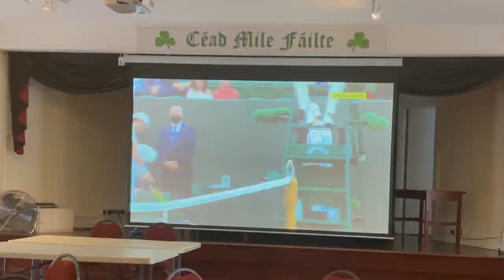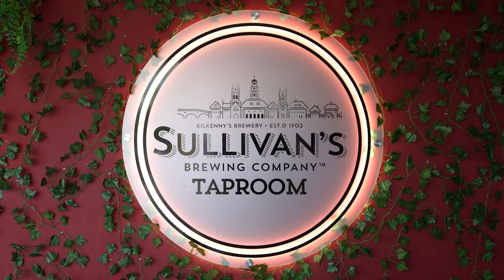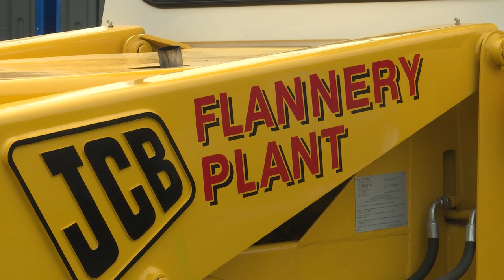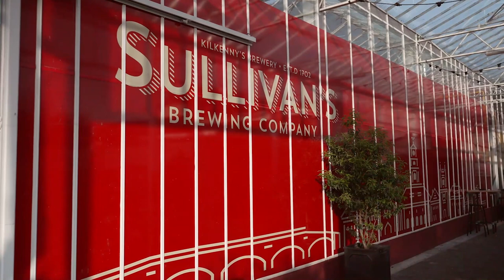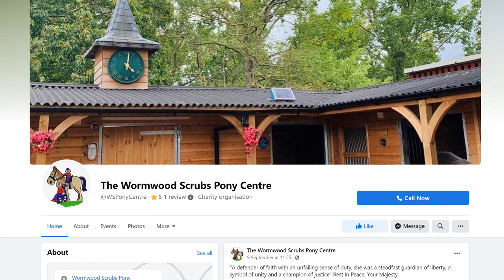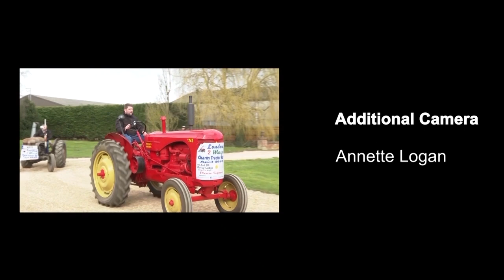Ep 277 – London Irish Vintage Club Charity Day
This week we’re with the London Irish Vintage Club at their 2022 Vintage Charity Day!
Celebrating its 10th anniversary, the London Irish Vintage Club has set up a fantastic day of music, fun activities and lots of vintage vehicles and machinery
Founded by Brendan “Tiny” Vaughan from Donegal, we get to see some fantastic old farm machinery and vintage vehicles along with music from Hungry Grass and Nathan Carter, amongst others.
The day starts with the vintage vehicles travelling in convoy through the roads of London to Greenford.
The annual has always raised huge amounts of money for charity and this year looks set to be no exception
We also talk to Tony McGovern who has always played an essential part in the day and Packie Bonner, ex International Footballer makes an appearance.
A great opportunity for a nostalgic look back at days gone by.

Wormwood Scrubs Pony Centre on Facebook @WSPonyCentre